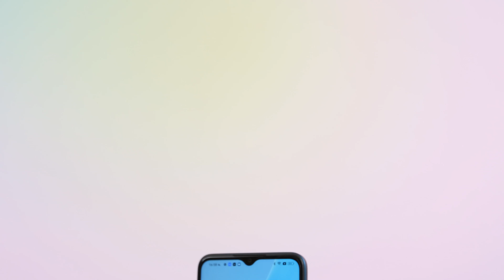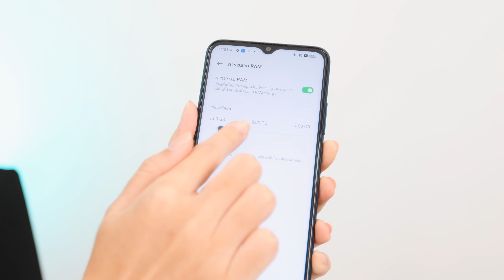รีวิว OPPO A17k สมาร์ทโฟนรุ่นเล็ก ชูจุดเด่นด้วยแบตเตอรี่ขนาดใหญ่ | TG FONE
OPPO A17k สมาร์ทโฟนรุ่นเล็ก ชูจุดเด่นด้วยแบตเตอรี่ความจุขนาดใหญ่ 5,000mAh พร้อมรองรับเทคโนโลยีให้ชาร์จเร็ว 10W ตอบโจทย์การใช้งานได้ยาวนานตลอดวัน เพิ่มความทรงพลังด้วยฟีเจอร์ขยาย RAM เพิ่มได้สูงสุด 4GB รวมกันได้สูงสุดถึง 7GB กล้องหลัง ความละเอียด 8 ล้านพิกเซล ให้ภาพสวยความชัด สมจริงแม้ในที่แสงน้อย
🚛 มีบริการจัดส่งถึงบ้านฟรี ทั่วประเทศ